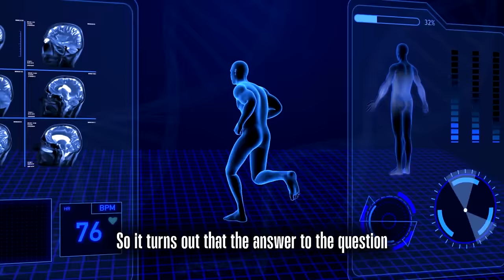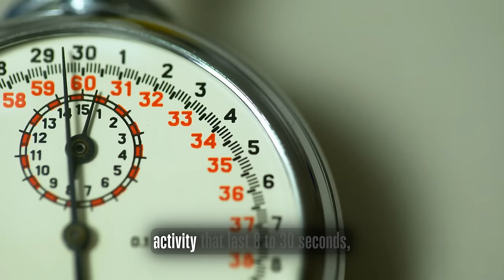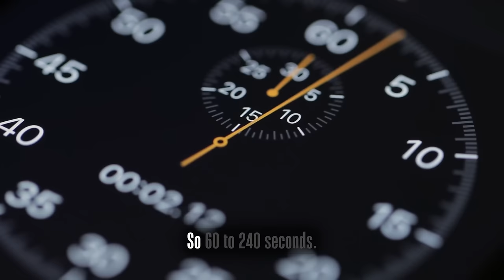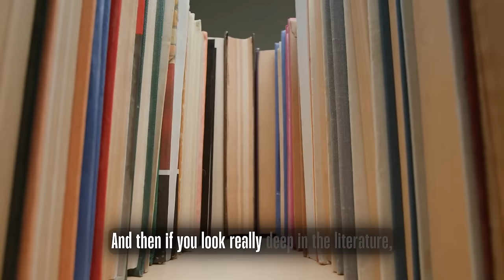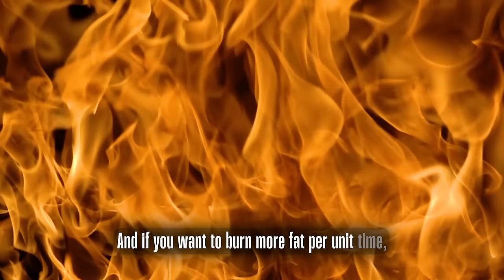The Only Fat Loss Trick You'll Ever Need - Andrew Huberman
In this highly anticipated video, join renowned neuroscientist and Stanford professor Andrew Huberman as he unveils the science-backed strategies for burning fat at an astonishing rate. Whether you're a fitness enthusiast or someone embarking on a weight loss transformation, Huberman's expertise will revolutionize your approach to shedding unwanted pounds.

You would like to know more tips for fat loss, muscle building, higher testosterone, etc.

Sign up for our newsletter where we share the best tips for free

Copyright info:
*The content utilized in this work does not belong to us.
*We do not claim any ownership of the excerpts used in this video. However, we have included them with the intention of helping to motivate people.